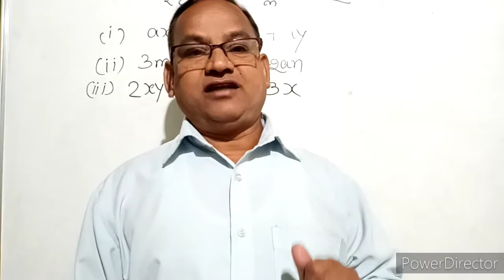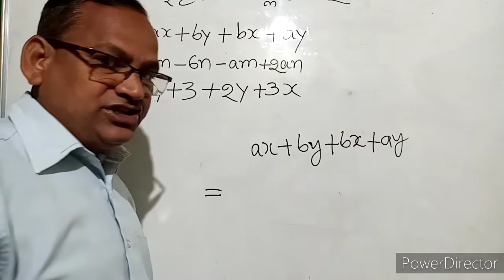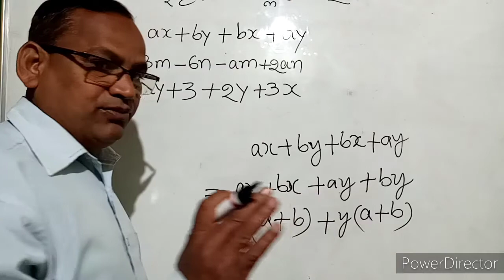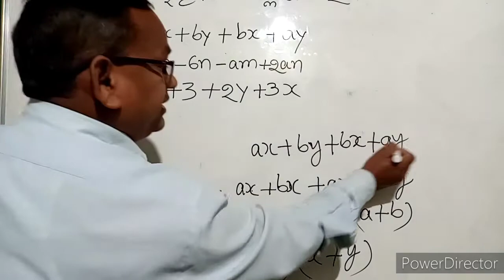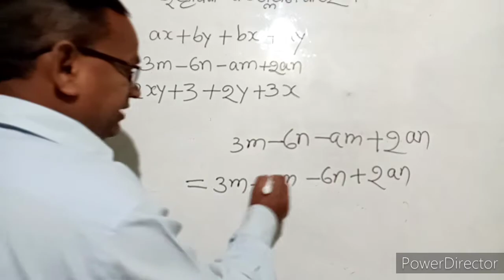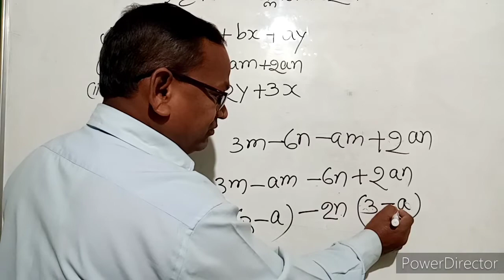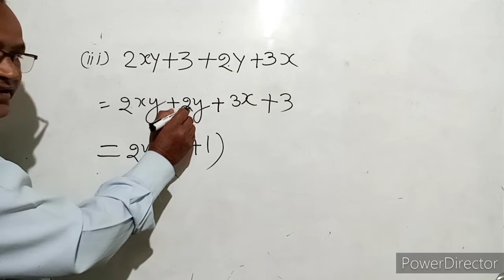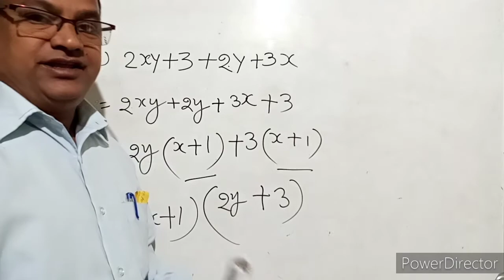DANSANA ONLINE TEACHING, MATH-8th, ଉତ୍ପାଦକୀକରଣ(2)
Chaitanya Dansana
Mob,  993809q800